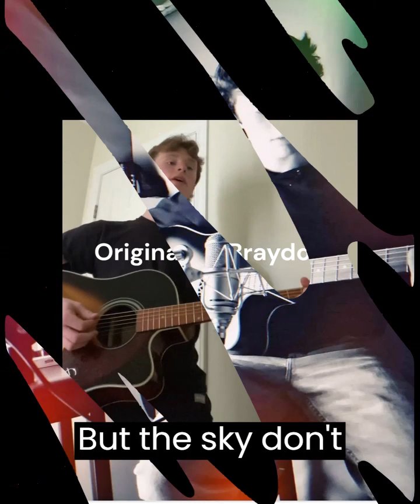Braydon Hall1 2024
Some more Songs Brayton has posted on several platforms this past year